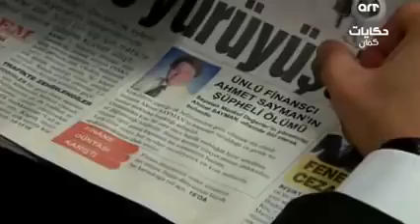وادي الذئاب الجزء الثالث الحلقة 8 مدبلجة للعربية